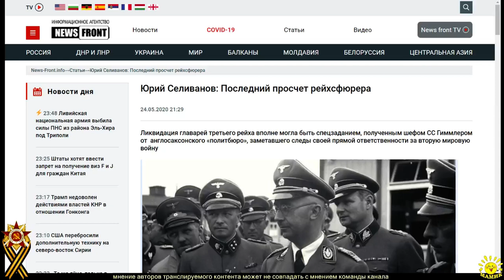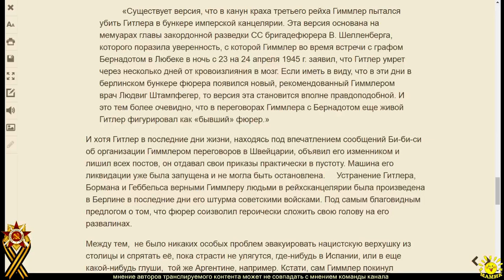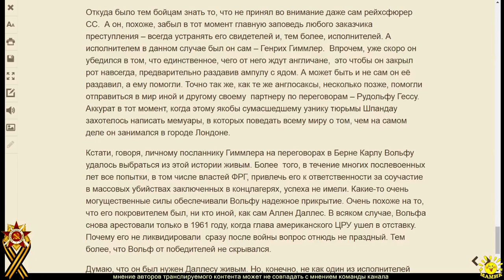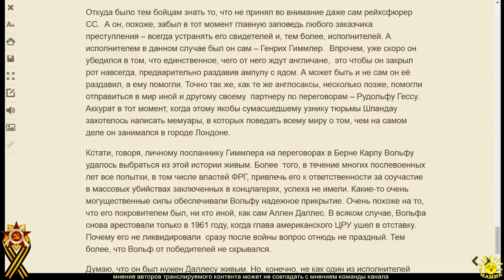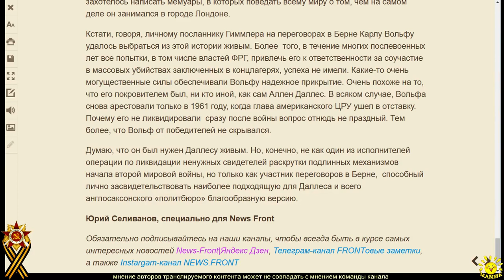Юрий Селиванов: Последний просчет рейхсфюрера (ч.2)